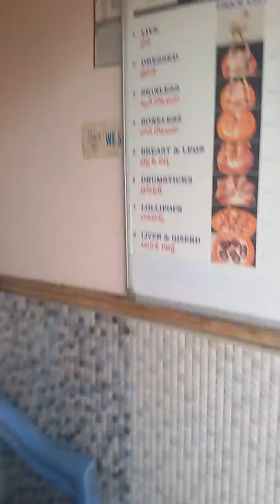Sneha c.c thumkunta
Md.rafi